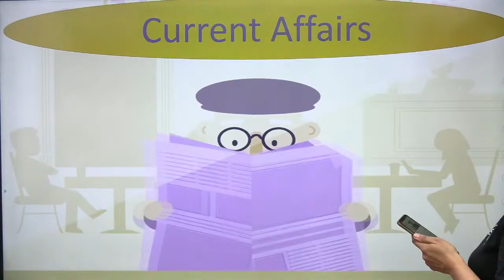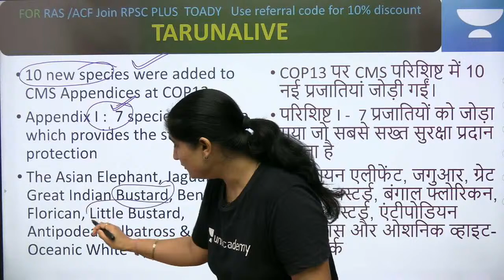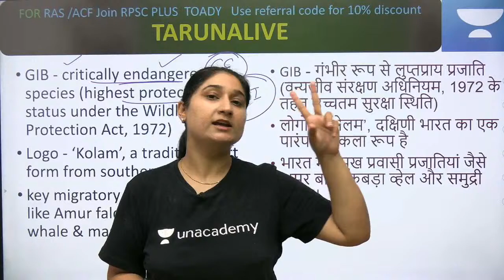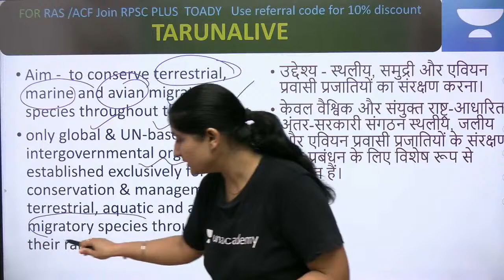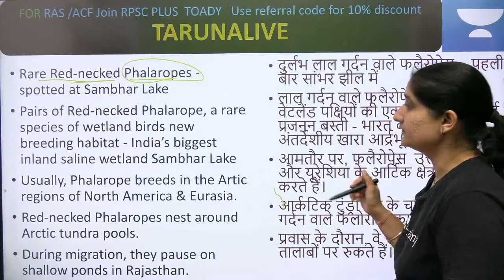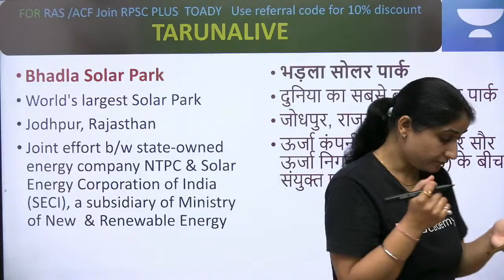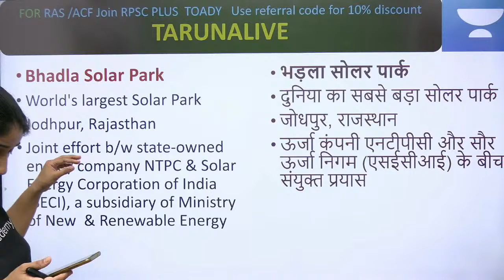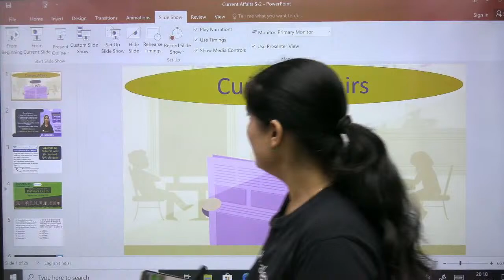Current Affairs Series Part- VI for ACF/RAS/ RPSC Exams | Taruna Sharma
Or

RPSC RAS Exam में सफलता की रणनीति सीखें इस चैनल के माध्यम से | यह चैनल राजस्थान लोक सेवा आयोग (आरएएस/आरटीएस परीक्षा) के पाठ्यक्रम को ध्यान में रखकर तैयार की गई है | आरएएस के लिए ऑनलाइन तैयारी कैसे करें, इसके बारे में हम यहां पूरी जानकारी देंगे | इसलिए चैनल को सब्सक्राइब ज़रूर करें और आने वाली सभी लाइव क्लासेस देखें | All the Best!

Unacademy Subscription Benefits:
1. Learn from your favorite teacher
2. Dedicated DOUBT sessions
3. One Subscription, Unlimited Access
4. Real-time interaction with Teachers
5. You can ask doubts in the live class
6. Download the videos & watch offline